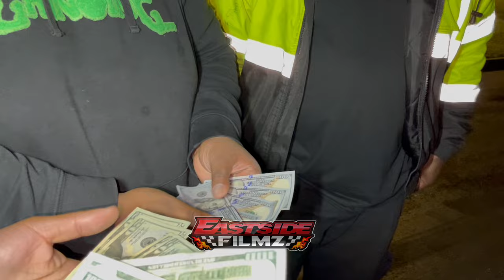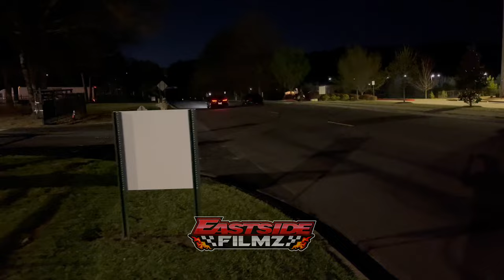DIOR 2x GIVES MAGIC A CAR AND THE BREAK😮‍💨👀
TIP DA SHOW $EASTSIDEFILMZ